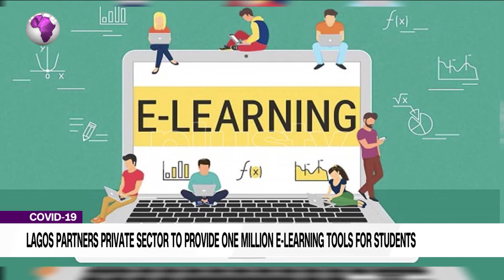Children With Special Needs Coping With E-Learning In Phase Of The Pandemic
Lagos State Commissioner for Education, Mrs. Folasade Adefisayo, says the state government is currently engaged in talks with First Bank of Nigeria Limited and private sector organisations to provide one million digital devices to aid the teaching of students in the state.
BOLANLE ADEWOLE, DAISY JONATHAN, MODUPE ODEFA And DOTUN AKANDE joined the studio via Doom